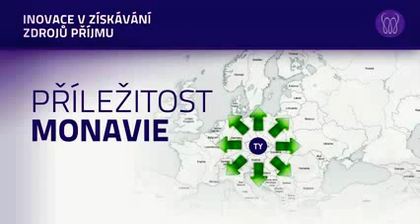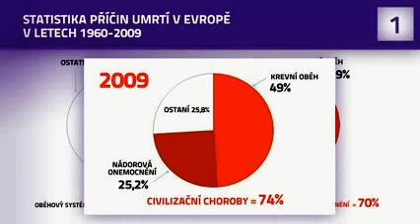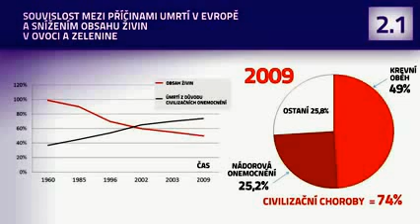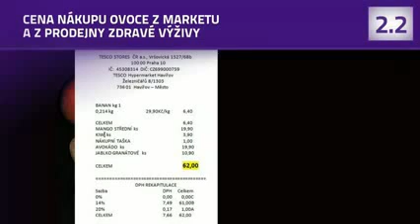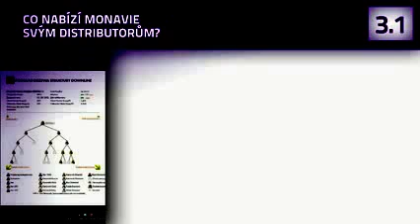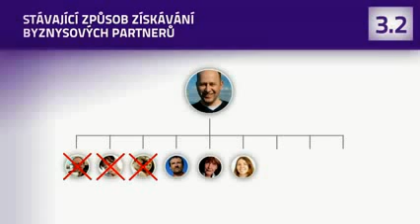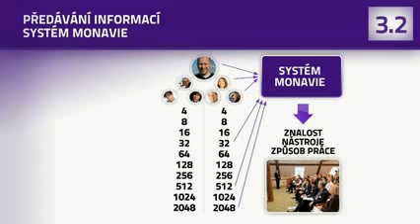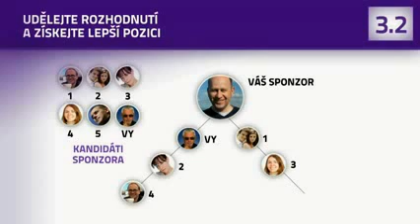MonaVie Český [CZ] - prezentace produktů a podnikání 2014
Máte zájem?
Místo v poliskim se prosím pomocí překladatel